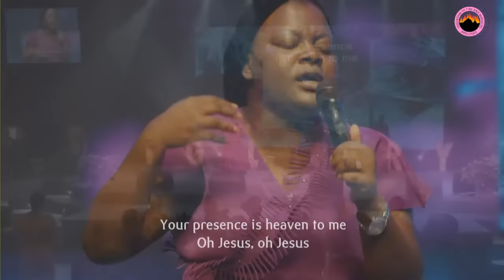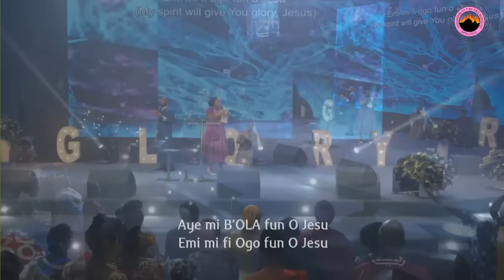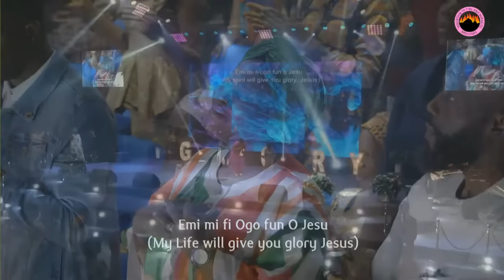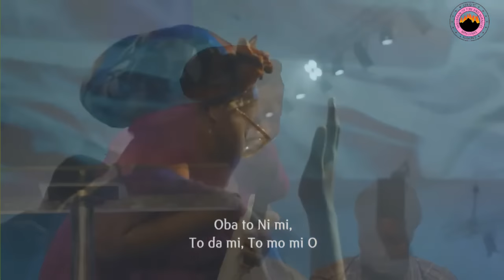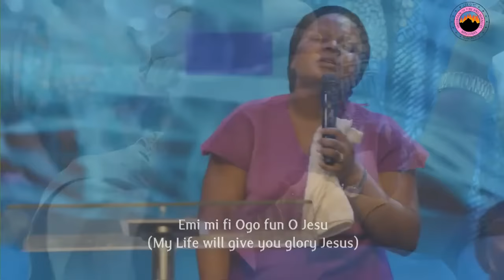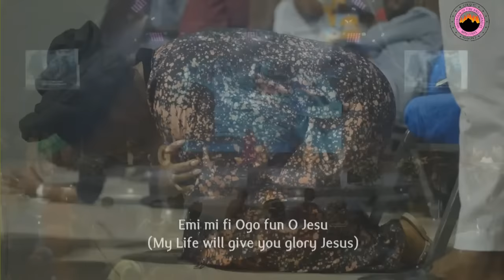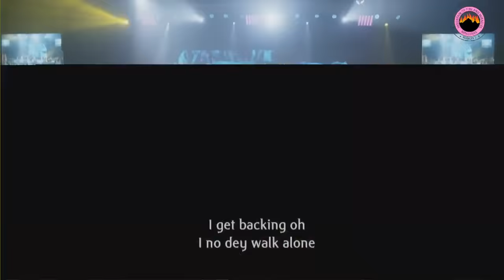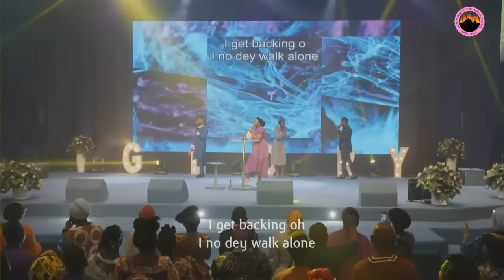SUNMISOLA OKELEYE AND YINKA OKELEYE MINISTRATION AT MFM LEKKI YOUTH CHURCH LEKKI ON 31ST MARCH, 2024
Sunday Worship Service | PRAYERS THAT WILL MAKE YOU A WONDER | March 31st, 2024